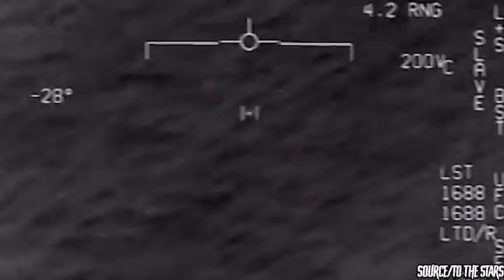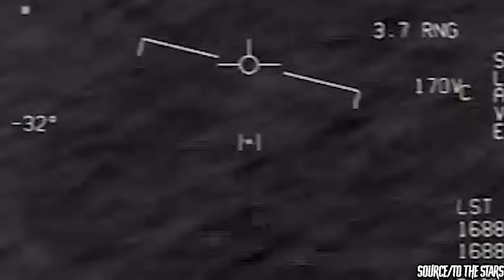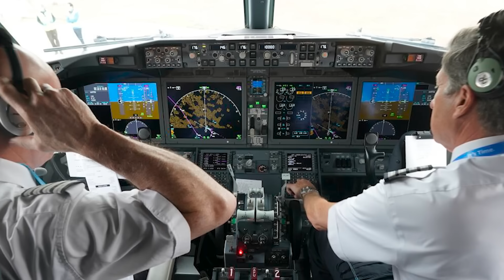Mysterious UFO Footage NASA Can No Longer Ignore - Part 2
🌌👽 Mysterious UFO Footage NASA Can No Longer Ignore - Part 2 is your ticket to the unexplained skies! Dive into the world of the unidentifiable with footage so compelling, even NASA can't turn a blind eye. From eerie lights to otherworldly shapes, each clip takes you closer to the truth that might be out there. Are these celestial visitors or top-secret projects? As we analyze and question these astonishing sightings, join us for a journey beyond our planet's boundaries. The universe is vast, and its secrets are waiting! 🚀💫

Timecodes:
0:00- Intro
0:15- Camp Wilson
3:26- The Go Fast Video
5:29- Las Vegas Aliens
7:20- CBP Footage
10:19- Jorge Arteaga Footage